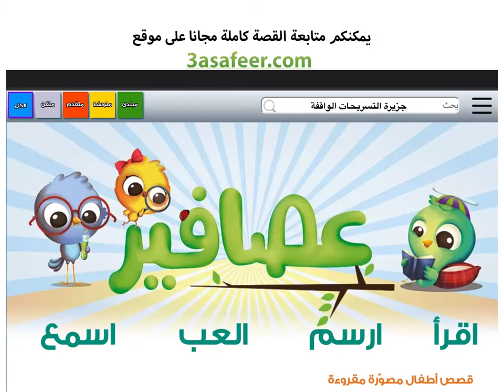مجانا- "جزيرة التسريحات الواقفة" من كتابة ماريا دعدوش على موقع عصافير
يعيش همام في جزيرة التسريحات الواقفة حيث الريح العتية التي تعبث بتسريحات الجميع. ترهق فواتير الكهرباء همام حتى تفرغ جيوبه، فهل من حلول؟